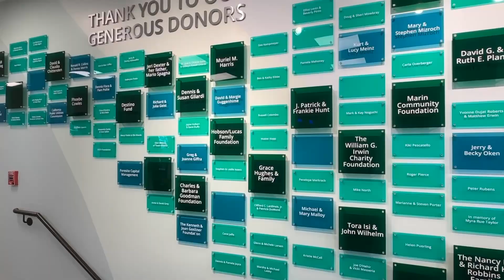Vivalon - 999 3rd St - February 2024 Update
Vivalon’s Healthy Aging Campus addresses the three needs most in-demand by older adults in Marin County: Connection, affordable homes and healthy aging.